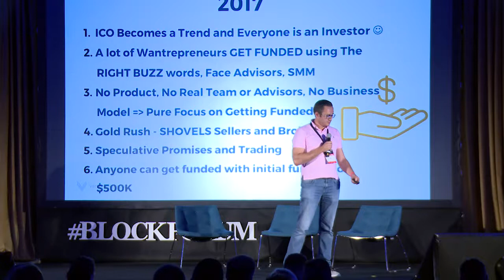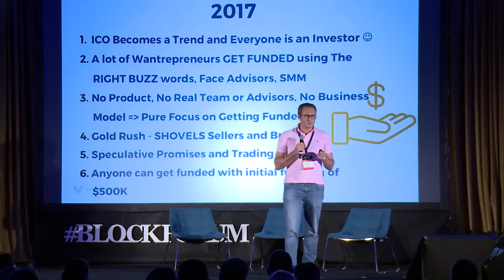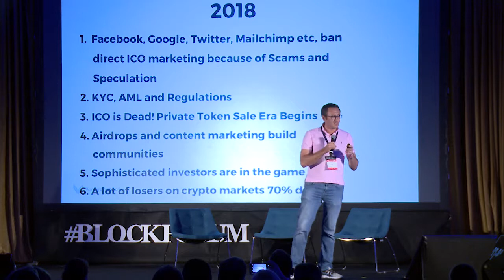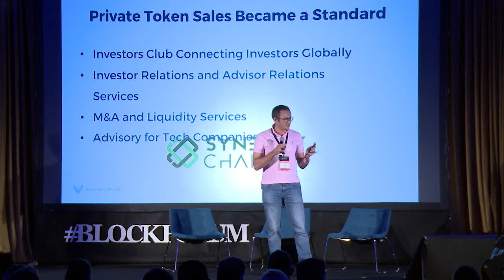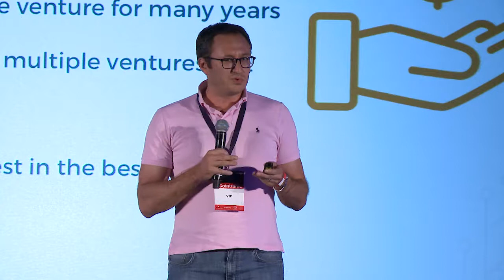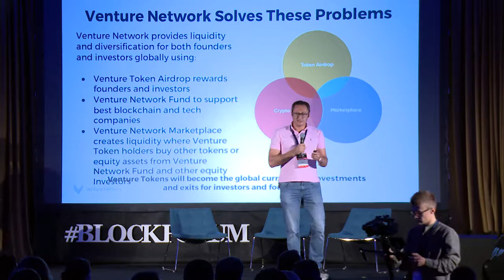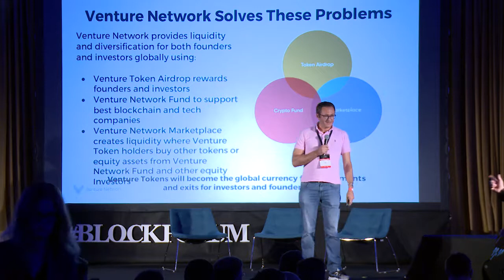Yuri G. Rabinovich on investing in ICOs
Founder @SynergyChain, Startup Monthly, Startup Socials talk at Bock Forum 2018, the blockchain conference in Vilnius